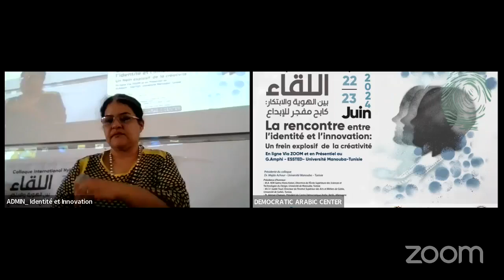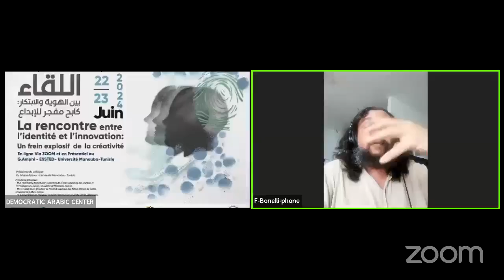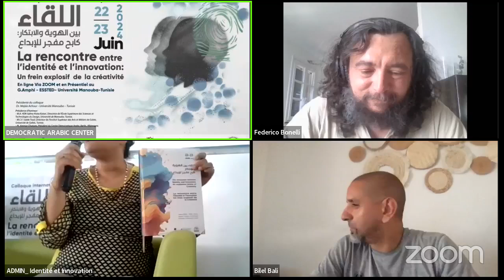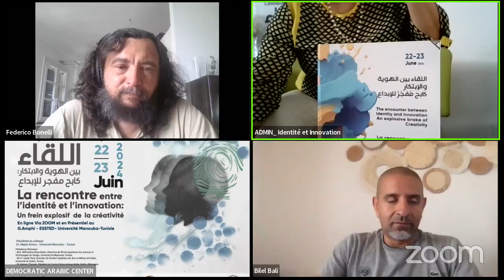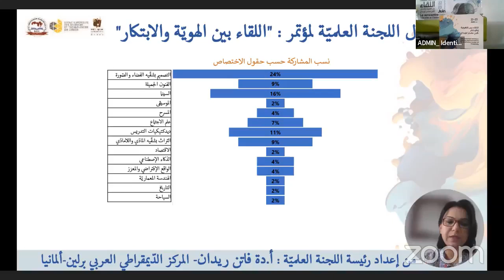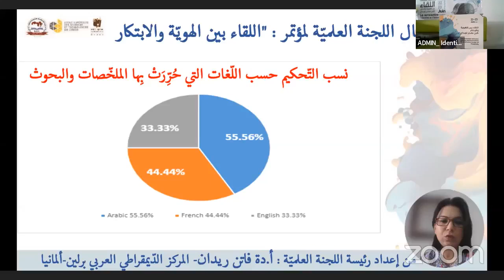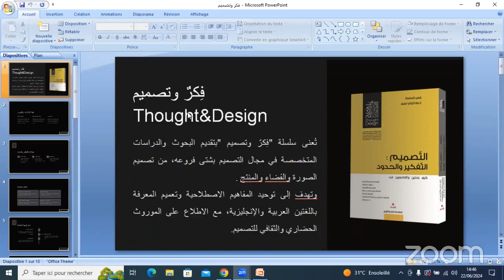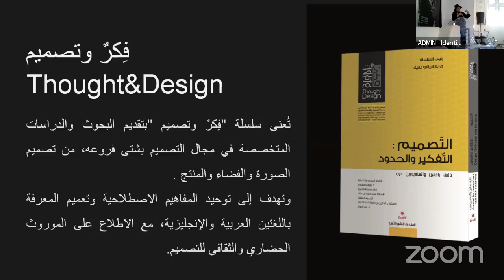La rencontre entre l’identité et l’innovation Un frein explosif de la créativité - le premier jour 1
Actes  de la Conférence internationale en ligne sur :-
La rencontre entre l’identité et l’innovation Un frein explosif de la créativité - le premier jour - la matinée - 1

Le Democratic_Arabic_Center basé à Berlin-Allemagne, En collaboration avec
Universités Partenaires
L’Ecole Supérieure des Sciences et Technologies du Design- université Manouba-Tunisie
Institut supérieur des arts et métiers de Gabès, Université de Gabès-Tunisie
Présidente du colloque : Dr. Mejda Achour – Université Manouba – Tunisie
Présidence d'honneur
- M.A. HDR Salma Ktata Katari, Directrice de l'École Supérieure des Sciences et Technologies du Design, Université de Manouba, Tunisie
- M.C.F. Sadek Touil, Directeur de l'Institut Supérieur des Arts et Métiers de Gabès, Université de Gabès, Tunisie
- Pr. Ammar Charaan, Président du Centre Démocratique Arabe, Berlin, Allemagne
Comité du colloque
- Présidente du Comité Scientifique: M.A Faten Ridene, Université de Jendouba, Tunisie
- Directrice de la conférence: Dr. Asma Manai, Université de Manouba, Tunisie
- Coordinateur Général: Rym Tounsi, Université de Manouba, Tunisie
-Peintre du colloque : A. Ines Zili, Université de Manouba, Tunisie
-Coordinatrice et médiatisation: Dr Inès Ben khemis, Université de Manouba, Tunisie
-Directeur de distribution: A. Badii Melki,Université de Manouba, Tunisie.
- Président du Comité de Préparation: Dr. Ahmed Bouhkou, Centre Démocratique Arabe, Allemagne, Berlin
- Président du Comité d'Organisation: Dr. Karim Aiche, Directeur Administratif, Centre Démocratique Arabe, Berlin, Allemagne